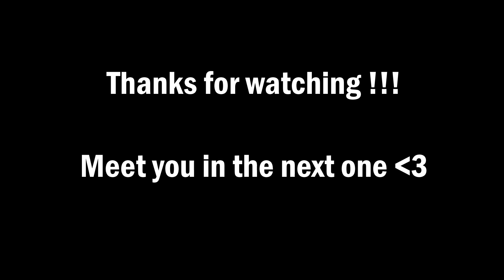Tier 3 College to Google SWE | How to crack Google ? | Off Campus Google | Resources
👉 Intern Interview Experience Series: shorturl.at/krsG3

👉 Placement Interview Experiences:shorturl.at/rxCK2

👉 Placement Guide Series: shorturl.at/glAE5

✨ Tags ✨
Off campus drive,new off campus opportunities,off campus jobs 2021,tcs hiring
software hiring,data engineer intern, hiring for interns 2021,jobs freshers,fresher hiring,hiring challenges 2021,new job opportunities 2021
freshers hiring,Hiring freshers STEP internship  ,product company
full time job,job opportunities 2021,summer internship
off campus,how to crack off campus job
how to crack off campus job 2021
how to get referrals
google interview experience 2021
interview experience 2021
google offcampus interview experience 2021
how to crack google offer
what does google do
google interview questions
how to get placed in google
interview experience
summer internship 2021
pre placement offer
how to get ppo at tech companies
product company
full time job
how to get a job at google
how to crack google
tier 3 to big tech companies
job opportunities 2021
summer internship

Time Stamps:
00:00​ Beginning
01:00 Introduction
01:50​ How he get the opportunity
02:50 Hiring Process
04:10 DSA Topics & Difficulty Level of Rounds
06:00 Resources Used: Paid or Unpaid?
06:35 Is CP required to crack Google?
07:45 Resume tips
08:35 Common mistakes to avoid in a Coding Interview
09:40 How to get Project Ideas?
10:40 Quality V/S Quantity of DSA Problems
11:30 CS fundamentals, OS, DBMS , OOPs
12:25 Tips for the Juniors
13:25​ Thanks for watching!!